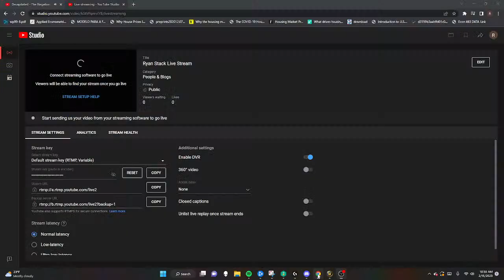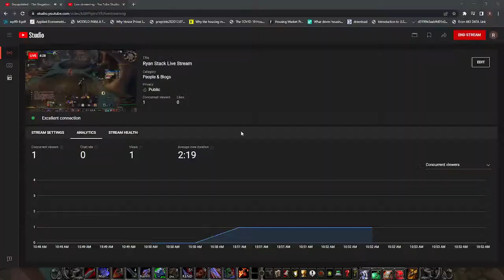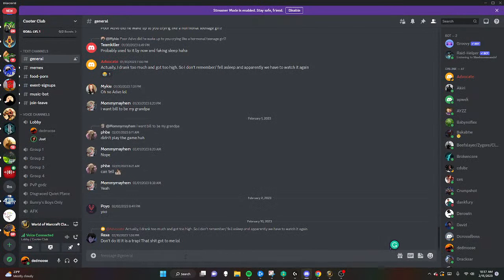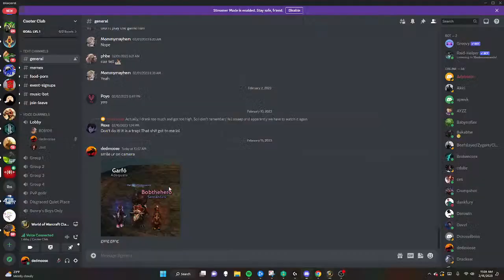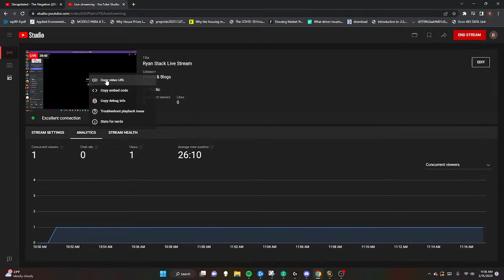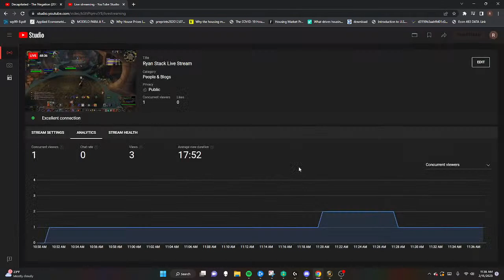Ryan Stack Live Stream